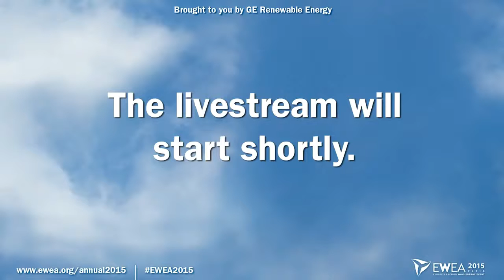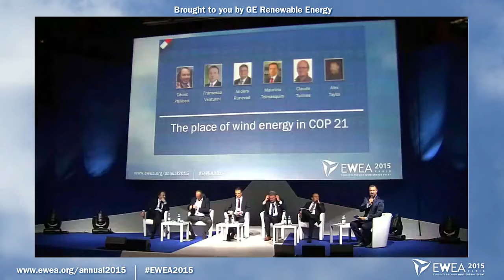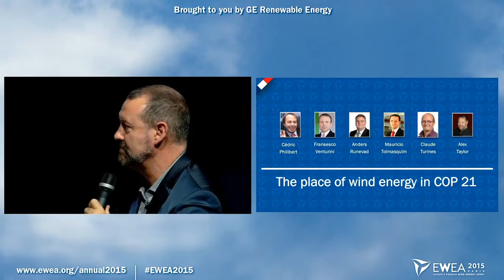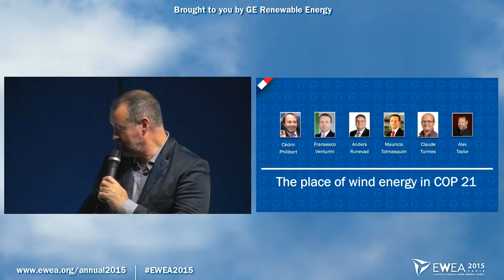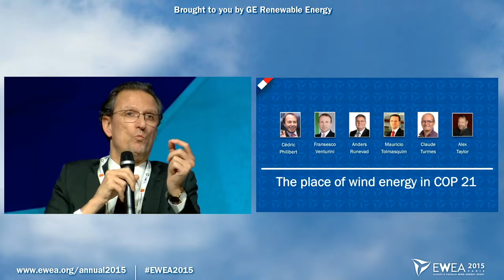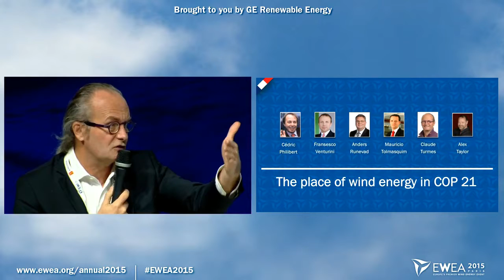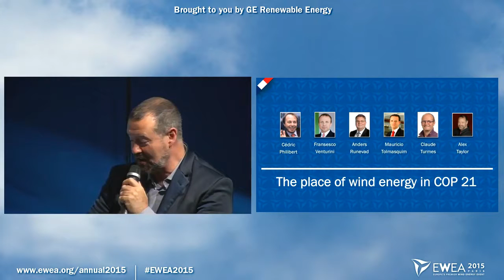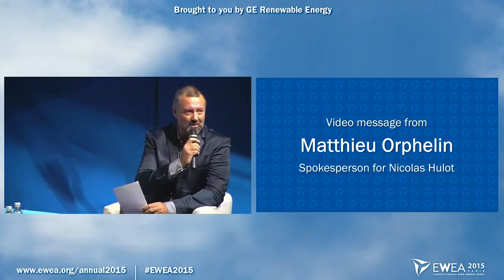EWEA 2015: The place of wind energy in COP 21 (FRENCH)